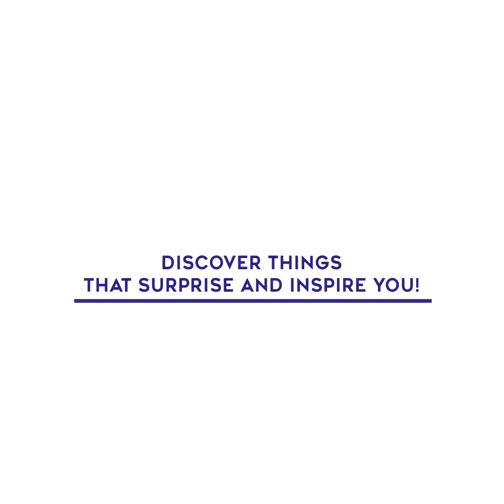25 PINTURAS de ÉMILE VERNON 🎨 Collection ▶ 1